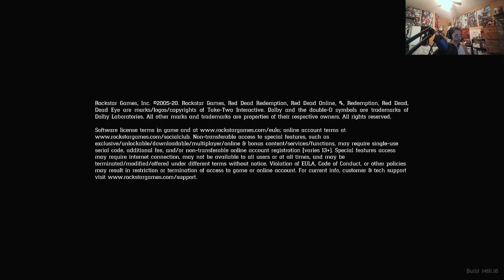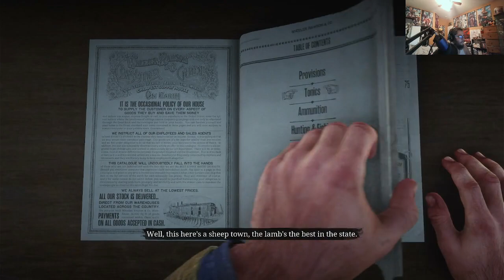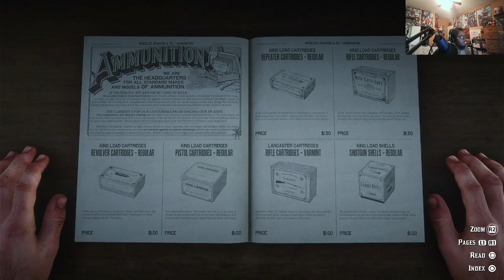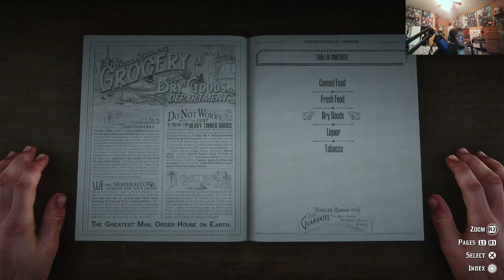The Rootin Tootin Adventure Continues